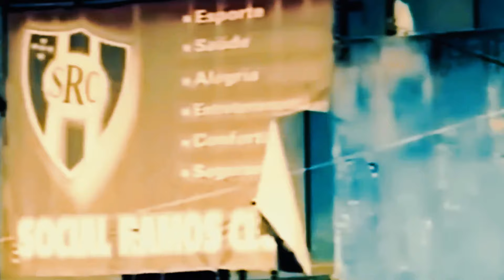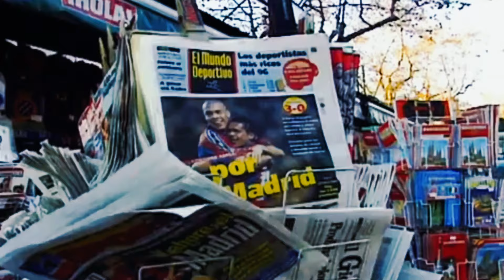KOLIKO JE ZAPRAVO BIO DOBAR RONALDO NAZARIO? "PRAVI RONALDO"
👍Obavezno udarite lajk ako zelite jos Fudbalskih klipova na kanalu!
🔔Obavezno ukljucite zvonce na kanalu!

🎵Music/Muzika::
Cobrastyle (instrumental)